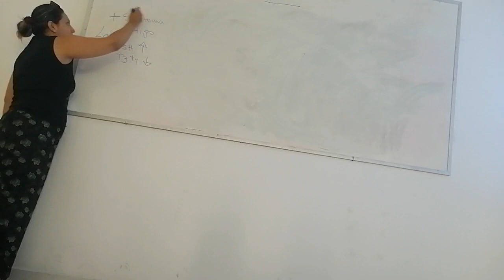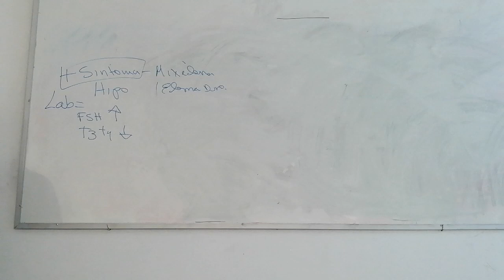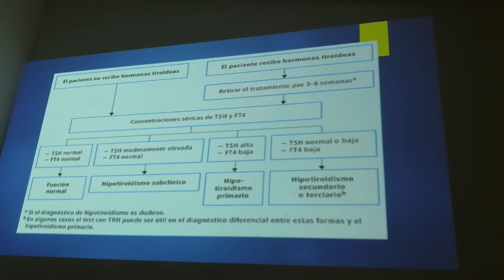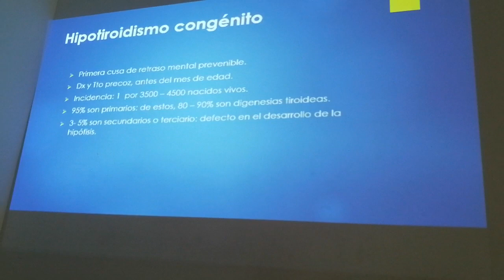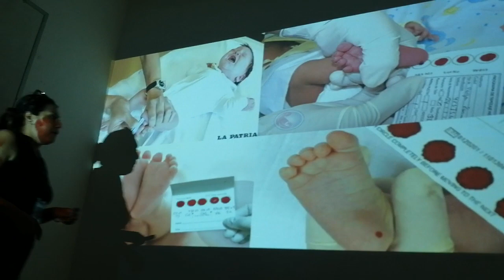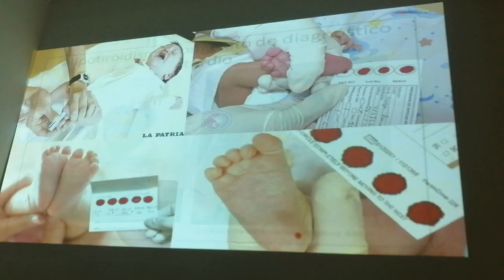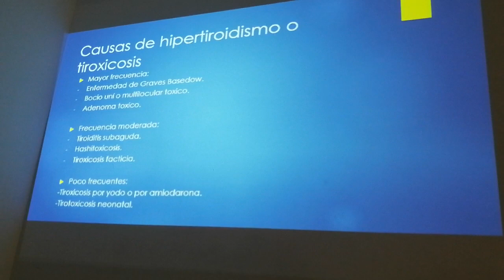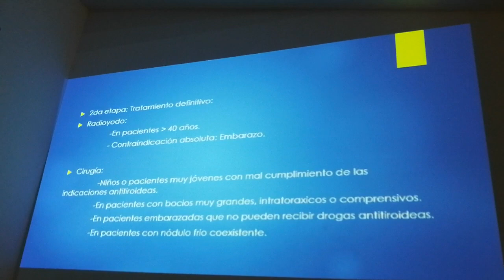hipotiroidismo e hipertiroidismo